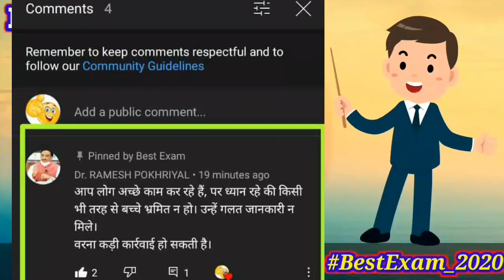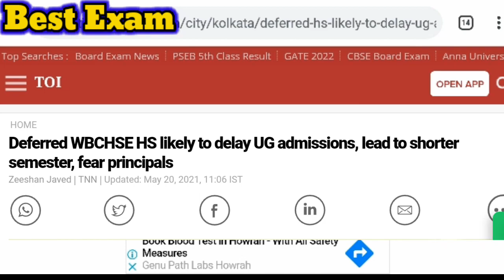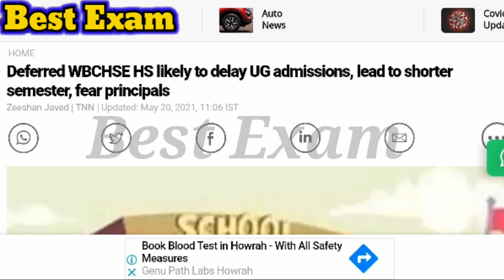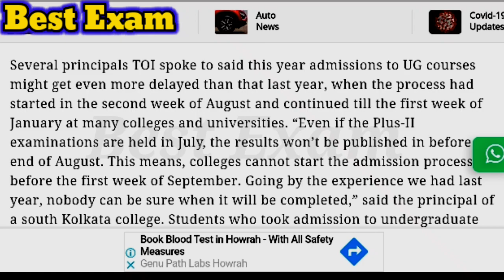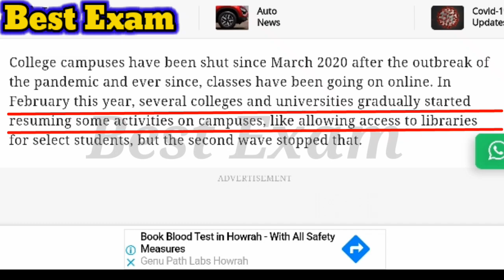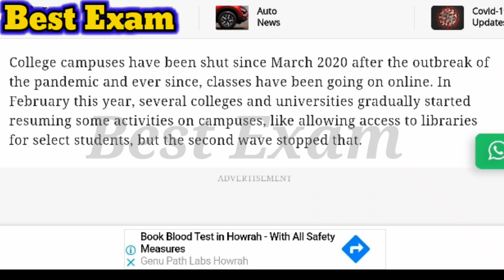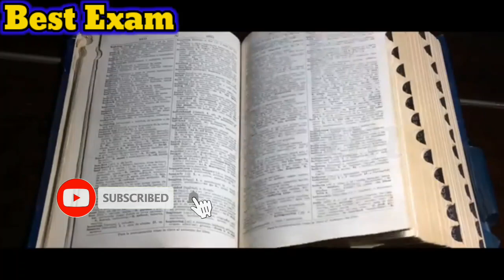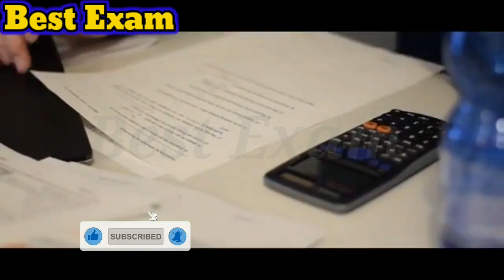Shorter Semester |madhyamik 2021|higher secondary 2021|madhyamik 2021 exam cancel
Exam From Home |Madhyamik 2021|Wbbse board exam 2021|madhyamik exam 2021 new update

Students Support @Insta
Tweeter handle 👉@bestexam2

পশ্চিমবঙ্গ মাধ্যমিক উচ্চ মাধ্যমিক পরীক্ষার খবর, HS exam 2021, Madhyamik exam news 2021, smart exclusive, geography solution, cancel w e board exam 2021, West Bengal Board exam cancelled, HS exam update news, exam news West Bengal, Madhyamik exam news 2021, HS exam 2021 news today, Madhyamik exam 2021 new update, Madhyamik uchch Madhyamik exam online or offline, madhyamik pariksha, 2021 HS exam date and time, 2021 Madhyamik date news, Calcutta Time
2021 concacaf beach soccer championship, cancel wb board exams 2021, cbsc 2021, cbsc class 12 online practice test 2021, chhattisgarh madhyamik result out, samrat exclusive, west bengal board hs 2021 exam cancellation, WB board Madhyamik result out date 2021, WB board HS result out date 2021, West Bengal board Madhyamik and HS exam update news today, West Bengal board Madhyamik and higher secondary exam News ABP Ananda 24 ghanta News 18 Bangla, cancel WB board exams 2021

 Madhyamik and ages 2021 exam latest update for West Bengal, Madhyamik exam news today West Bengal board bratya basu, Madhyamik exams is not cancel today's update and latest news for WB board, WB board Madhyamik and HS 2021 exam is not cancelled, cancel wb board exams 2021, education minister Education Minister Bratya Basu said the exam was not being canceled., higher secondary 2021 exam is not cancelled today's update, samrat exclusive, পরীক্ষা হবেই জানিয়ে দিলেন ব্রাত্য বসু

পশ্চিমবঙ্গ মাধ্যমিক উচ্চমাধ্যমিক পরীক্ষার খবর, madhyamik pariksha, smart exclusive, geography solution, Madhyamik exam 2021 news, HSC Exam news 2021, Madhyamik uchch Madhyamik exam 2020 online or offline, bratya bashu, exam news West Bengal, suvendu Das tutorial, Calcutta Time, cancel WB board exam 2021, West Bengal Board exam cancelled, HS exam 2021 news today, HS exam update news, 2020 Madhyamik exam date news, 2021 HS exam date and time